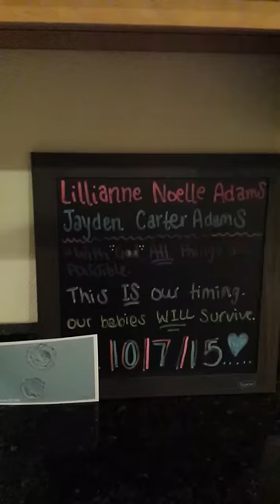Telling my husband we're expexcting